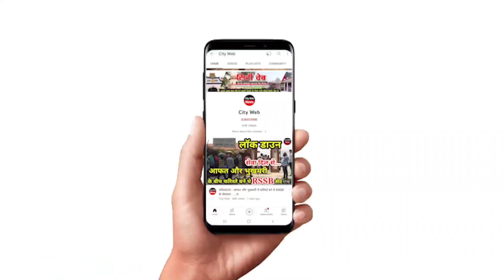बाबा जी अच्छे कर्मों के कारण मनुष्य जन्म मिला तो फिर भजन सिमरन क्यों नही ? देखिए क्या बोले बाबा जी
बाबा जी अच्छे कर्मों के कारण मनुष्य जन्म मिला तो फिर भजन सिमरन क्यों नही होता ? देखिए क्या बोले बाबा जी